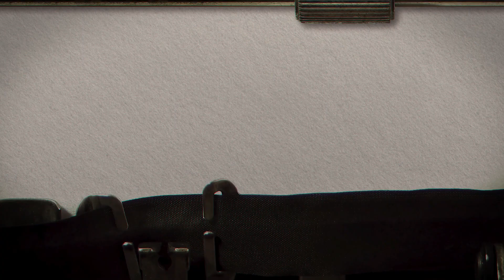5❤️ Love Languages | Kitab Ep2 | Mohamed Mohsin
🎬 SUGGESTED VIDEOS